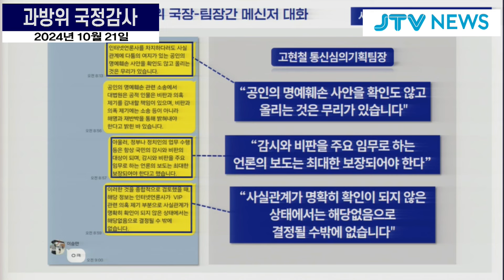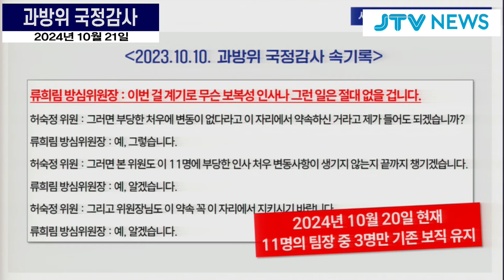"지금 오직 풍향계를 김건희 여사에 맞추고...검찰도 부정하시는거에요?"...류희림 답변에 최민희 위원장 2차 폭발